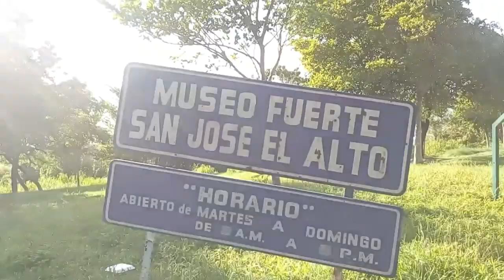°¡¡¡NOS VAMOS A EXPLORAR Y ALGO TERRIBLE PASA!!!!°|°MIAAZIUTU° FT CAPITANANDROI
▬▬▬▬▬▬▬▬▬▬▬ஜ۩۞۩ஜ▬▬▬▬▬▬▬▬▬▬▬▬▬▬
▓▓▓▒▒▒░░░ Ábreme Que Tengo Algo Para Ti ;) ░░░▒▒▒▓▓▓
▬▬▬▬▬▬▬▬▬▬▬ஜ۩۞۩ஜ▬▬▬▬▬▬▬▬▬▬▬▬▬▬

wOW lLeGasTe Al FiNal???
tE MEReCeS Un bUeN cHisTe:

- Que Hace Un Perro Con Un Taladro?
Pos Taladrando xDDDD